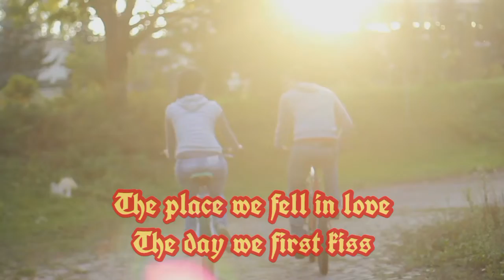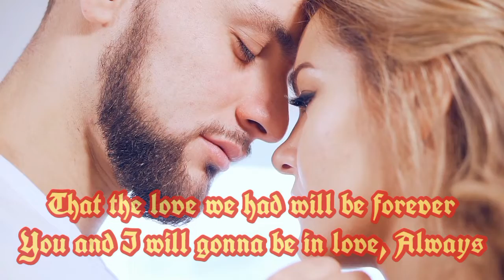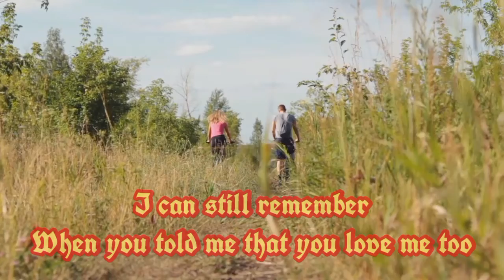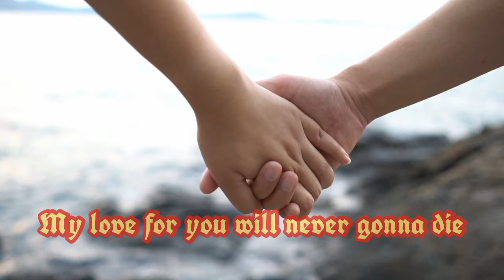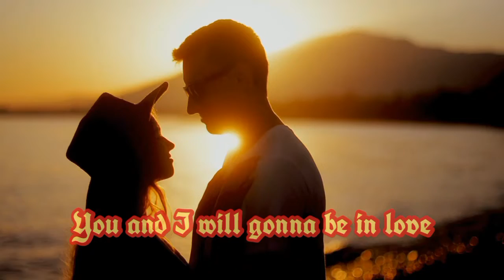Always by Music Emblem Original Composition